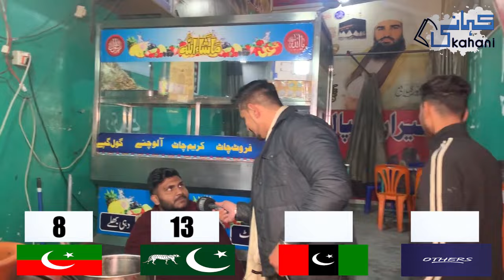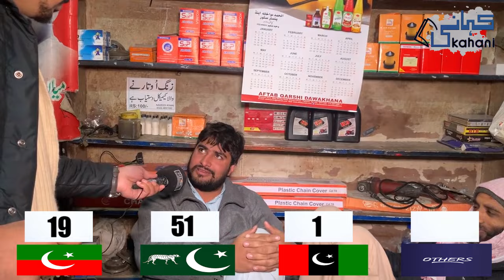NA 127 Lahore 2024 Election Survey | Ata Tarrar | Bilwal Bhutto | Zaheer Khokhar